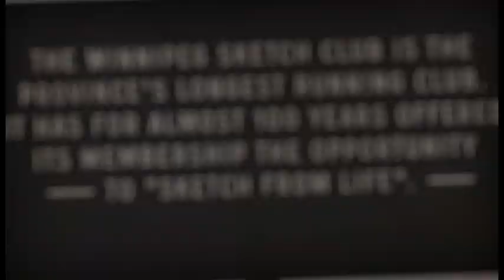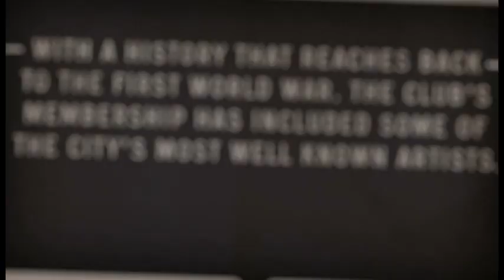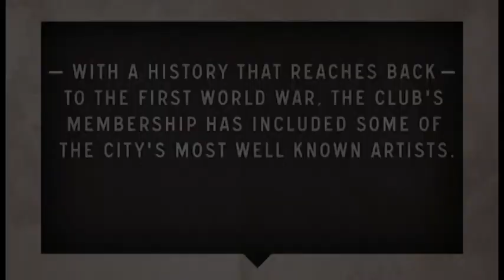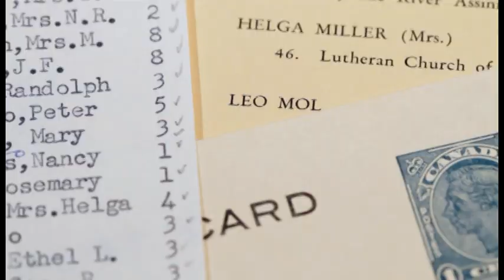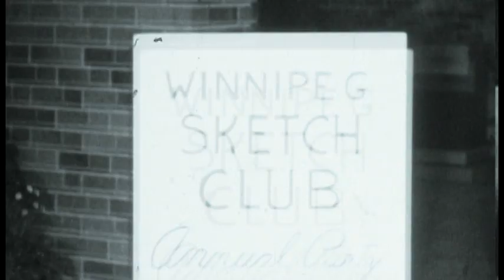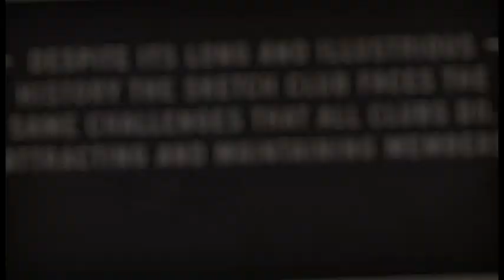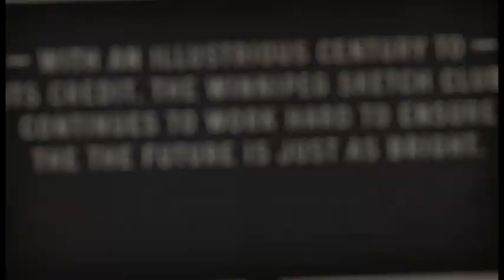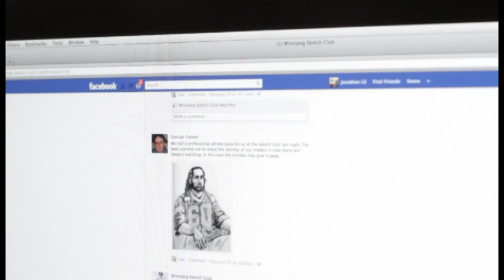VTS 01 1